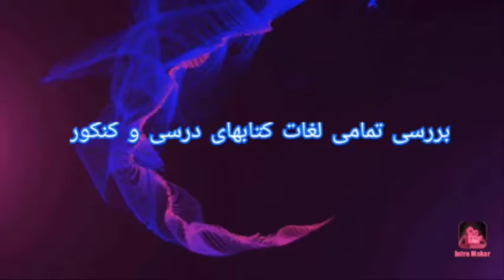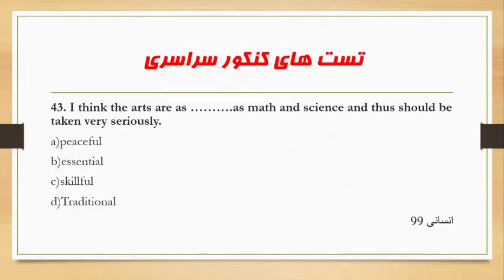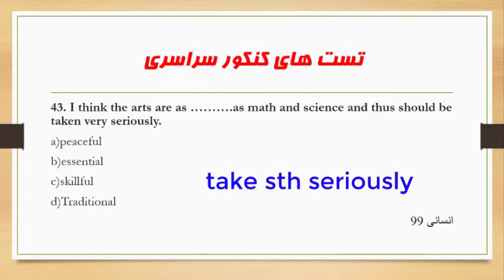تحلیل تست کنکور انسانی درس زبان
تست شماره ۱۳ زبان انگلیسی کنکور انسانی 99

سلام دوستان
اگر دوست داشتید سابسکرایب کنید و حتما کامنت انگلیسی بزارید تا سابسکرایب شما توسط یوتیوب حذف نشه 🙏